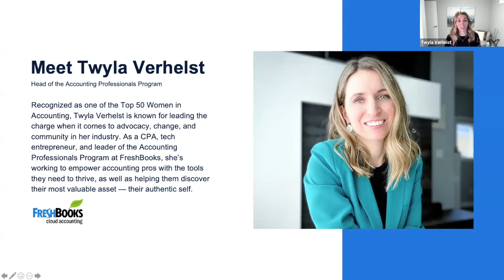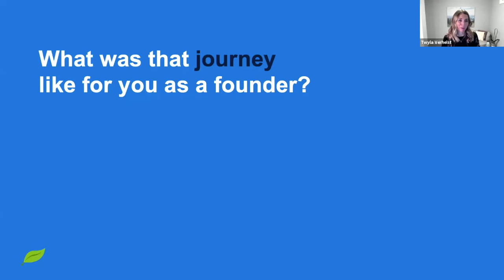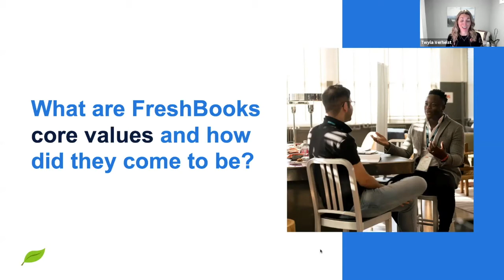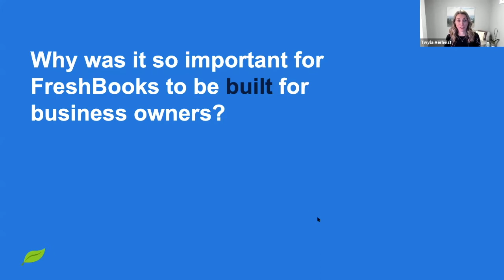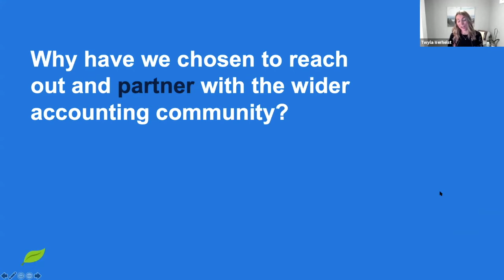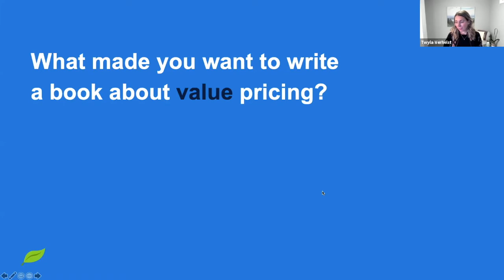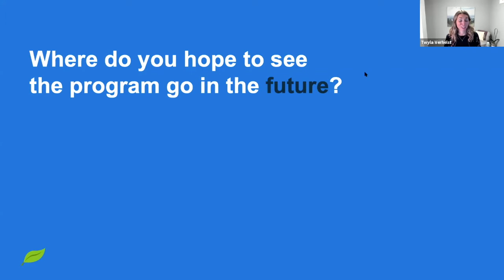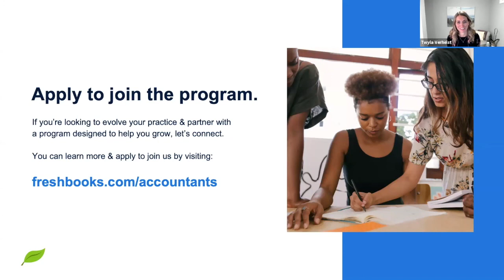How FreshBooks and Accountants Can Grow Together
Live webinar recorded on Sep 23, 2020, between Twyla Verhelst- Head of Accounting Professionals Program at FreshBooks, and Mike McDerment- CEO and Founder of FreshBooks